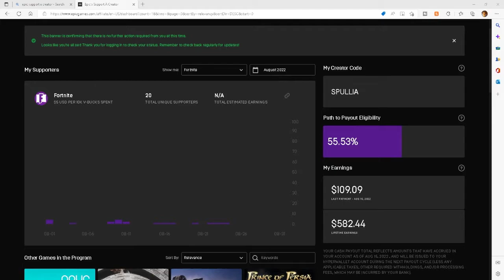Chapter 3 Season 4 Fortnite XP Glitch First Look!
Today we are going to talk about thefortnite XP glitch that I found in fortnite. You can use this XP glitch in the new season Chapter 3 Season 4 and also the current season we play in Chapter 3 Season 3. Fortnite Xp glitch

Love you guys so much!
Game on!
xpglitch fortniteglitch fortnitexpglitch #2022 NEW Fortnite Chapter 3 Season 4 XP New Farming/Glitch